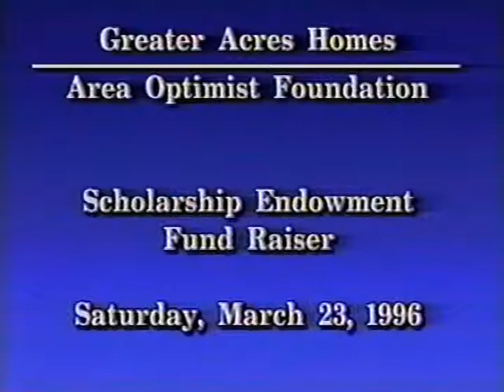Kara-Saun, John Couture, Vera Matthews and Panzai Fashion Show Part 3 - 3/23/96